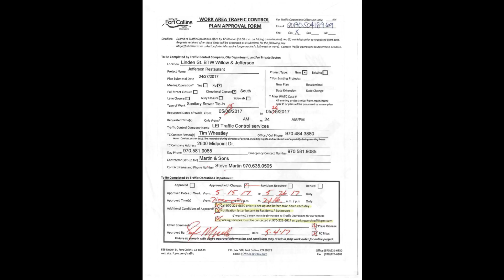2017/05/15 - LEI Traffic Control Services Apply For A Permit To Close The Linden Street Sidewalk